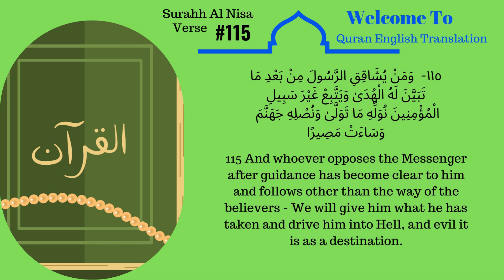Surah Al Nisa, Verse 115 - Quran English Translation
In this video, we present a remarkable English translation of Surah Al Nisa, Verse 115 from the Holy Quran. Dive into the beautiful teachings of Islam as we explore the profound meaning behind this verse. Surah Al Nisa, also known as "The Women," is the fourth chapter of the Quran and contains invaluable guidance for humanity. Verse 115 offers profound insight into our relationship with Allah and the significance of seeking His forgiveness. Our translation aims to convey the essence of this verse while remaining faithful to the original Arabic text. Join us as we delve into the depths of this powerful verse and unravel its timeless wisdom. Discover how the teachings of the Quran resonate with us in our daily lives, offering solace, guidance, and spiritual enlightenment. At our channel, we're committed to spreading knowledge and understanding of Islam across the globe.